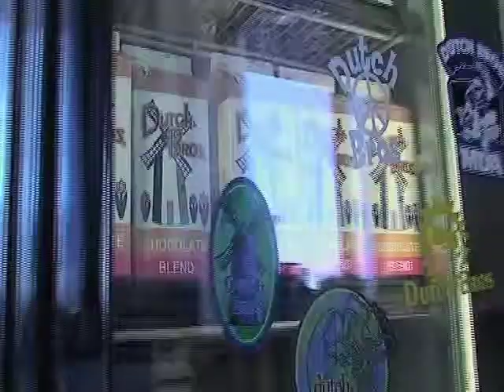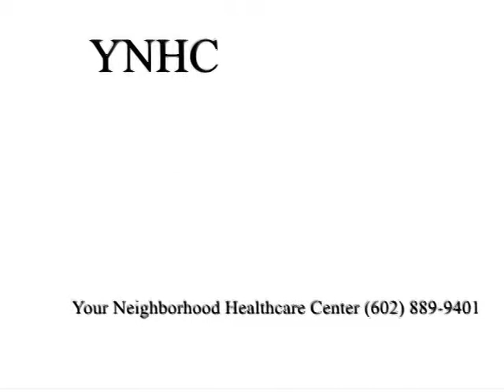The 2011 Home Makeover Winner is Announced Part 1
2011 Home Makeover Winner announced on Seeing the Need Finding the Solution hosted by Phil McIlveen.